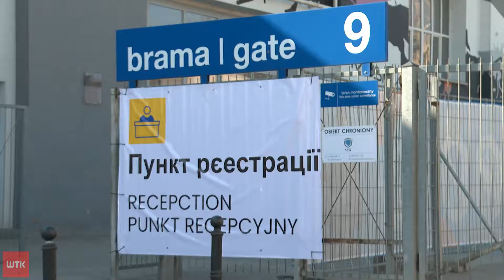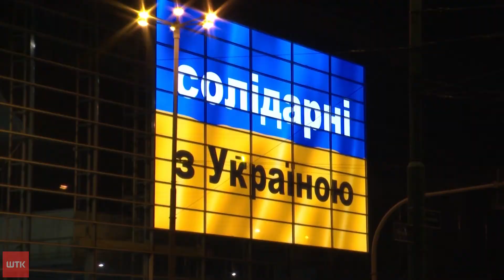Punkt recepcyjny dla uchodźców z Ukrainy od dziś w nowym miejscu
Już 100 tys. migrantów wojennych z Ukrainy może być w Wielkopolsce. Tymczasem dziś wojewoda wraz z targami przeniósł punkt recepcyjny przeznaczony dla nich w nowe miejsce. Urzędnicy tłumaczą to troską o komfort uchodźców i lepszą komunikacją z dworcem. W punkcie Ukraińcy mogą nadal znaleźć potrzebne informacje oraz zjeść coś ciepłego.